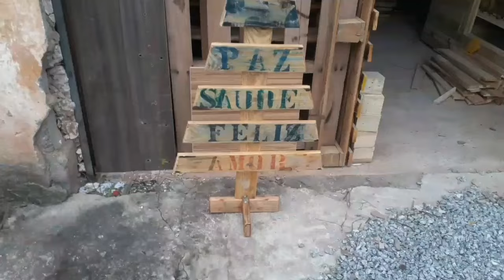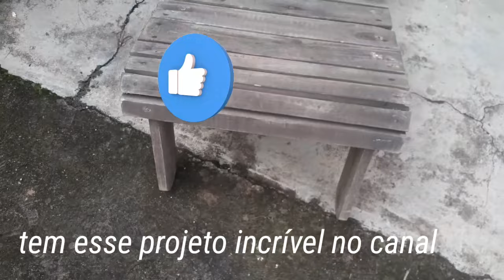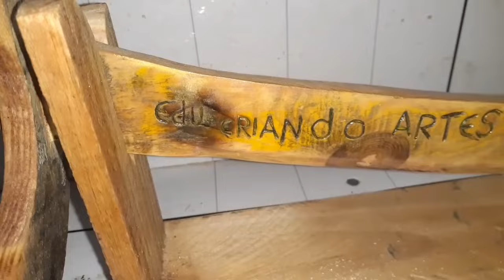IDEIA GENIAL COM MADEIRA ENCONTRADA NO LIXO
crie sua marcenaria em casa, com ferramentas básicas.
NESSE VIDEO VOU PASSAR ALGUMAS IDEIAS FEITO COM MADEIRA DE PALETE PARA VOÇE COMECAR A GANHAR DINHEIRO JA EM 2023, ACOPANHE P VIDEO DO CANAL ATE O FIM PRA não  PERDER NENHUMA DICA.
são muita ideias e DIY  de projetos com madeira de pallets  que você vai conseguir fazer na sua casa.
 ideias para replicar com paletes
Melhores idéias com paletes para você ganhar dinheiro em 2023